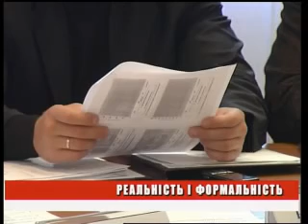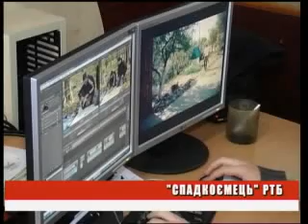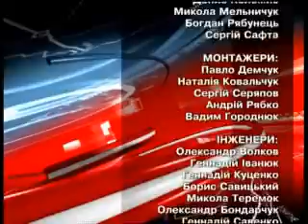День 08 11 11 на 19 00 MPEG1 Web PAL